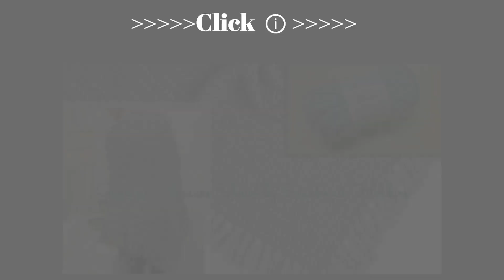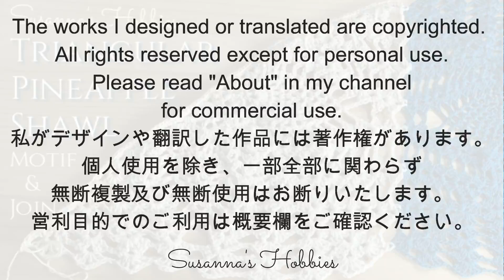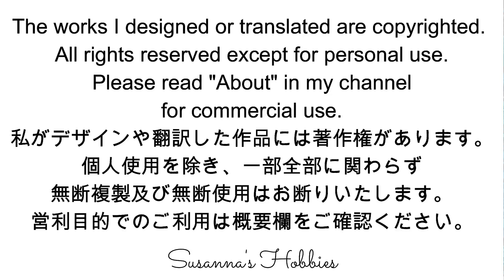Pineapple Triangular Shawl パイナップル三角ショール English Pattern Motif Crochet 簡単モチーフつなぎ かぎ針編み スザンナのホビー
[日本語][English Pattern Subtitled]　named "The widow in Sicily"
パイナップルスクエアとこの三角パイナップルを組み合わせると三角ショールになります。早送りなしで1段ずつ編みます。

もちろんパイナップルスクエアを組み合わせて正方形、長方形にしてもいいです。
ショールだけでなく、余っている毛糸で編めばブランケットにもなります。正方形を2枚編んでクッションカバーにしても素敵です。
編みながら簡単につなげるので、ストレスも少なく、取り回しが楽です。
毎回お話してますけど、シチリアの未亡人風に、黒い糸で編んだらフォーマルにも使えて素敵です。
端は、つなぐ代わりにフリンジを付けてあげてエレガントに仕上げてみるのもひとつですね。

訂正　最終段、シェルの間は鎖2目（パイナップルの上を除く）

スザンナの小さな小さなお店はこちら
Please visit my tiny tiny little shop

I explained about the copyright in the video.

L♡VE
Susanna